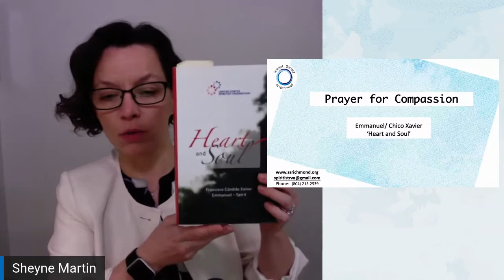Prayer for compassion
Message from the book 'Heart and Soul
Spirit : Emmanuel
Medium:  Francisco Candido Xavier